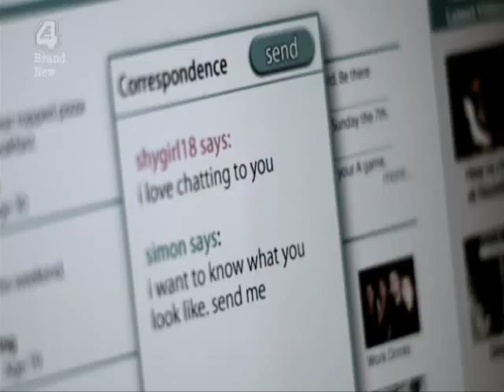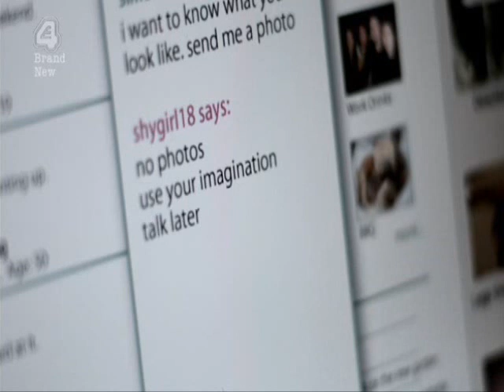Simon dancing Ian Curtis style + Atmosphere by Joy Division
These are two fragments from Misfits tv series (s01e02) where Simon Bellamy (performed by Iwan Rheon) is dancing in a very Ian Curtis way, and the other one is a scene where is played the song Atmosphere by Joy Division.
They're not created by me at all.